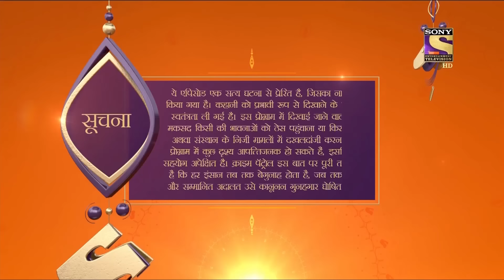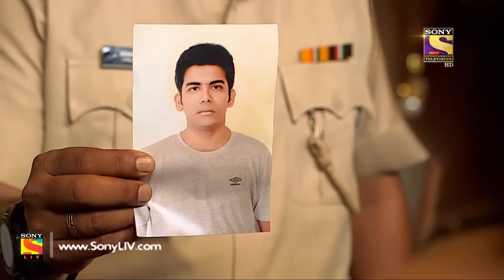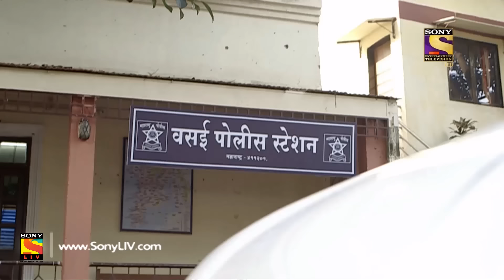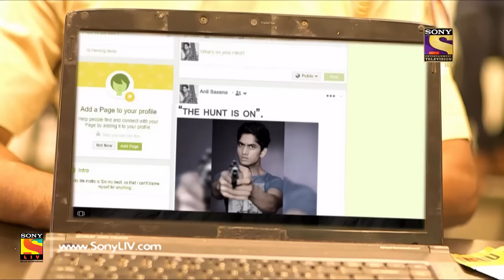Crime Patrol Dial 100 - Ep 801 - Full Episode - 18th June, 2018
Episode 800: Superstar
A girl living in the slums but having big dreams to become a superstar one day goes missing after having a fight with her mother. All hell breaks loose when her body is recovered from a nearby lake. Police start the investigation and when the truth is uncovered, it shooks everyone to their core. Watch the episode to know more.